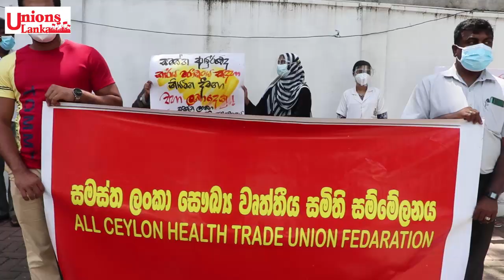කොවිඩ් මර්දනය කිරීමට පළමුව සෞඛ්‍ය කාර්ය මණ්ඩලය සඳහාවත් එන්නත ලබාදිය යුතුයි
ධම්මික පැණිය බීපු ඇමති කෙනෙක් තමයි ආයුර්වේද ක්‍ෂේත්‍රයට වගකියන්න ඉන්නෙ. තවමත් කිසිම වැඩපිළිවෙලක් නෑ ආයුර්වේද සෞඛ්‍ය කාර්ය මණ්ඩලය සඳහා එන්නත් කරණය කරන්න. කොවිඩ් මර්දනය කිරීමට පළමුව සෞඛ්‍ය කාර්ය මණ්ඩලය සඳහාවත් එන්නත ලබාදිය යුතුයි. - සමස්ත ලංකා සෞඛ්‍ය වෘත්තීය සමිති සම්මේලනයේ ලේකම් සමන්ත කෝරළේආරච්චි